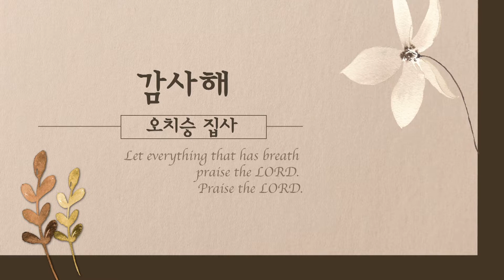[은혜한인교회 추수감사절 부흥성회 특별찬양] 감사해 • 오치승 집사 111721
은혜한인교회 추수감사절 부흥성회 2021년 11월 17일 셋째날 저녁 특별찬양
• 감사해
• 오치승 집사

GRACEMI.com | GKCTV.com